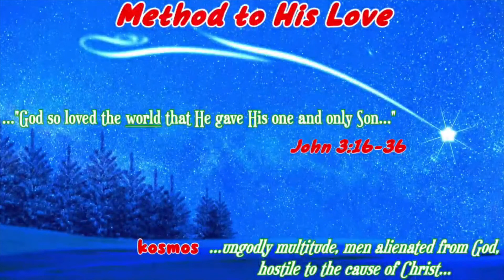The Method - 12/20/2020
Take your shoes off this Christmas and be part of the method. Beautiful are the feet of those that share the good news.

"The Method" preached by Pastor Joe Ganahl on 12/20/2020 at Abundant Life Church.